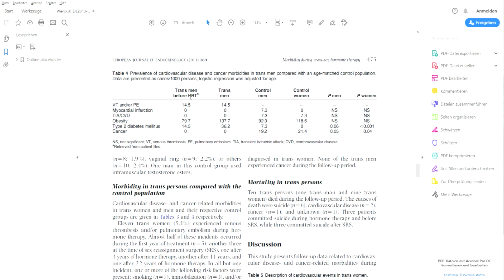⁰⁹·⁰⁵·²⁰²⁰ Krankheit & Testosterontherapie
Wie wirkt sich die Testosterontherapie für Trans*Personen aus?
In diesem Video: Krankheiten & Risiken, die durch die Hormongabe entstehen oder beeinflusst werden könnten.

Ein paar Studien:
Geringfügig erhöhte Anzahl Polypen bei FTMs:

Schnurz